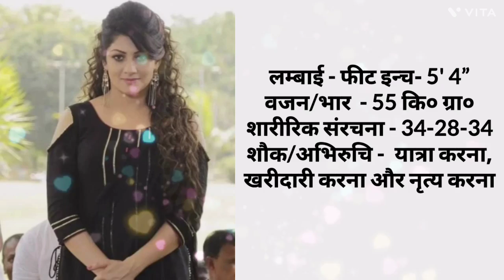राधिका कुमारस्वामी की बायोग्राफी वीडियो || Radhika Kumaraswamy ki biography video